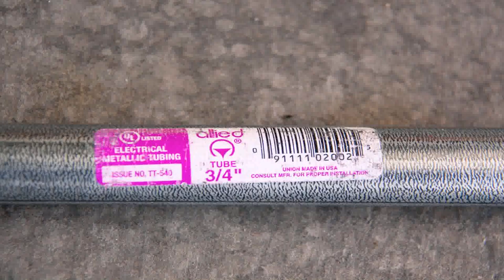Diy Outside String Lights